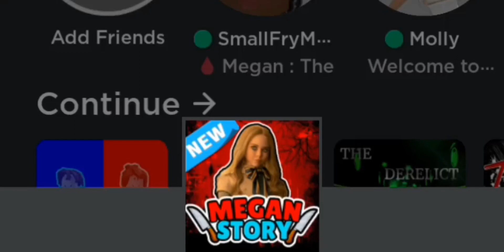ROBLOX MEGAN STORY!